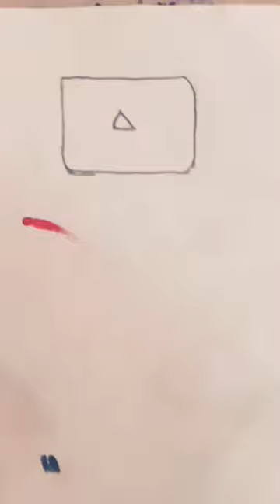November 13, 2023